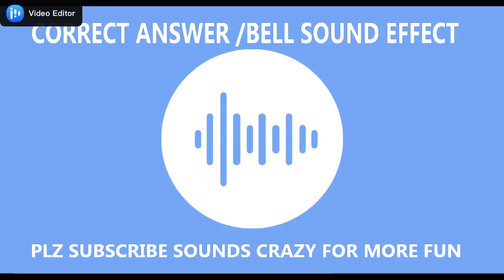Correct Answer sound Effect|Bell Sound Effect|Funny Sound Effect|Non Copyrighted sounds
CORRECT ANSWER SOUND EFFECT |BELL SOUND EFFECT|
Want a create awesome Videos in seconds